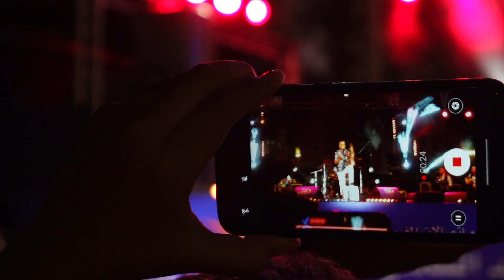سهرة رائعة بمدينة الحسيمة مهرجان اتصالات المغرب الستاتي عبد العزيز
عبد العزيز العرباوي المعروف باسم الستاتي  مغني مغربي من مواليد العونات بإقليم الجديدة في سنة 1961، يعتبر رائد الأغنية الشعبية